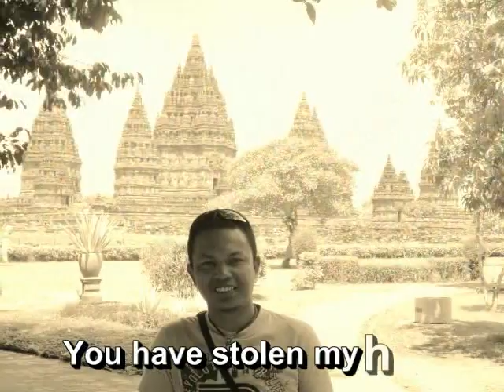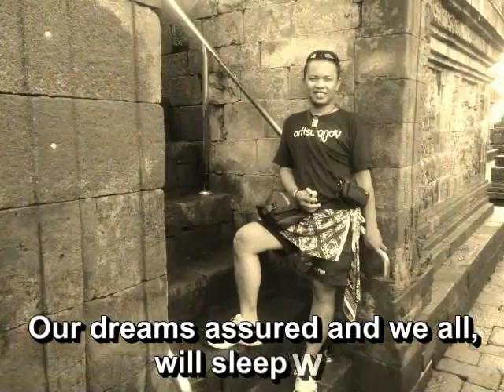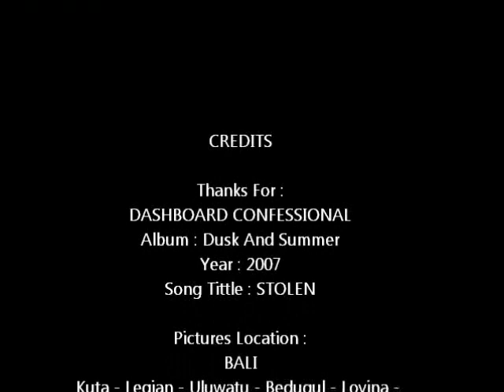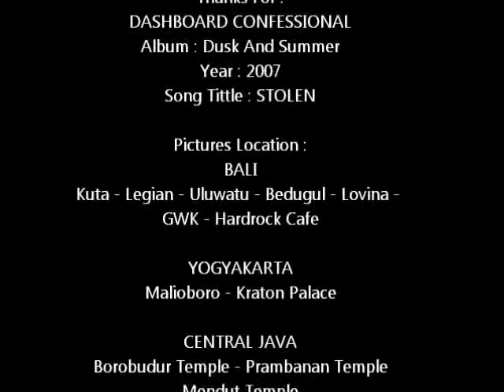You Have Stolen My Heart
Babe..I can not forget you though you have said goodbye..

Thanks for Dashboard Confessional for music background. I understand about copyright, but I use your song only to make my slide video more better. Thanks Guys